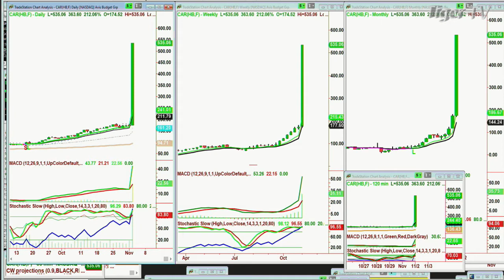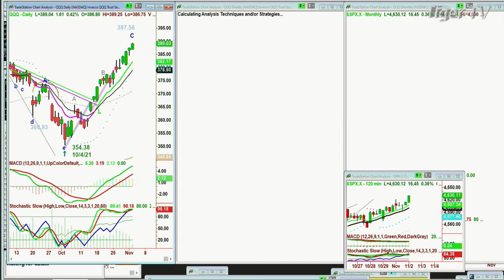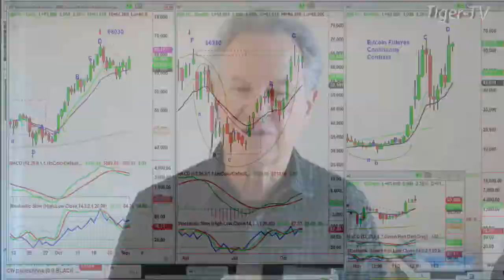November 2nd, 11AM ET Market Update on TFNN - 2021